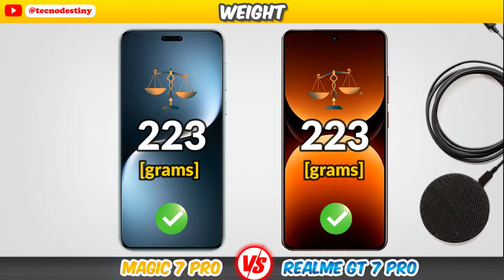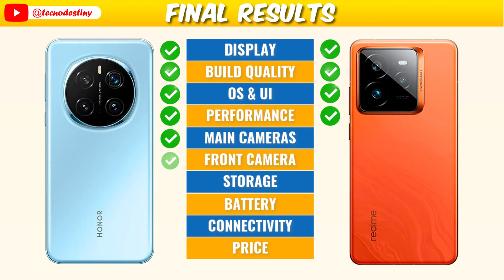Honor Magic 7 Pro vs Realme GT 7 Pro⚡Full Review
In this video, We’ll Look At The Price, Cameras, Battery Life, Performance, Special Features, and More Of These Excellent Phones!💯🔥Let's Discover Which Phone is The Best For You📲✨

📽️Video Content:

00:00 Introduction
00:04 Display & Build Quality
00:59 Operating System & Performance
01:30 Main Cameras & Front Camera
01:57 Storage & Battery
02:32 Connectivity & Sound
03:08 Price & Final Results

honor magic 7 pro 5g
honor magic 7 pro gaming test
realme gt 7 pro gaming test
honor magic 7 pro battery test
realme gt 7 pro battery test
honor magic 7 pro tamil
realme gt 7 pro tamil
honor magic 7 pro video test
realme gt 7 pro video test
honor magic 7 pro pubg test
realme gt 7 pro pubg test
honor magic 7 pro durability test
realme gt 7 pro durability test
honor magic 7 pro price pakistan
realme gt 7 pro price pakistan
honor magic 7 pro antutu score
realme gt 7 pro antutu score
honor magic 7 pro charging test
realme gt 7 pro charging test
honor magic 7 pro bgmi test
realme gt 7 pro bgmi test

honor magic 7 pro vs realme gt 7 pro
realme gt 7 pro vs honor magic 7 pro
honor magic 7 pro 5g vs realme gt 7 pro 5g
realme gt 7 pro 5g vs honor magic 7 pro 5g
honor magic 7 pro vs realme gt 7 pro camera test
realme gt 7 pro vs honor magic 7 pro camera test
honor magic 7 pro vs realme gt 7 pro battery test
realme gt 7 pro vs honor magic 7 pro battery test
honor magic 7 pro vs realme gt 7 pro speed test
realme gt 7 pro vs honor magic 7 pro speed test
honor magic 7 pro vs realme gt 7 pro camera comparison
realme gt 7 pro vs honor magic 7 pro camera comparison
honor magic 7 pro vs realme gt 7 pro pubg test
honor magic 7 pro vs realme gt 7 pro gaming test
honor magic 7 pro vs realme gt 7 pro charging test
honor magic 7 pro vs realme gt 7 pro durability test
honor magic 7 pro vs realme gt 7 pro waterproof test
honor magic 7 pro vs realme gt 7 pro antutu test
honor magic 7 pro vs realme gt 7 pro antutu benchmark
honor magic 7 pro vs realme gt 7 pro battery drain test
honor magic 7 pro vs realme gt 7 pro supersaf
honor magic 7 pro vs realme gt 7 pro mrwhosetheboss
honor magic 7 pro vs realme gt 7 pro mkbhd
honor magic 7 pro or realme gt 7 pro
honor magic 7 pro and realme gt 7 pro
honor magic 7 pro 5g or realme gt 7 pro 5g
honor magic 7 pro 5g and realme gt 7 pro 5g